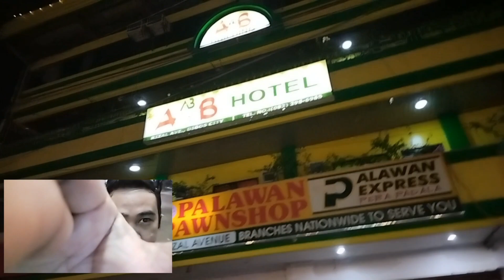Araw ng digos 2023, Strolling around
mag ikot muna tayo saglit , araw ng digos 2023